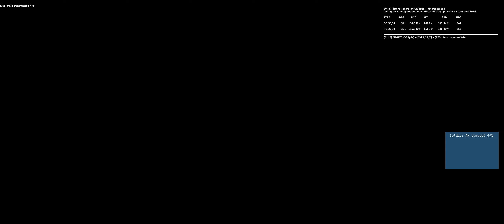DCS Mi8 Action